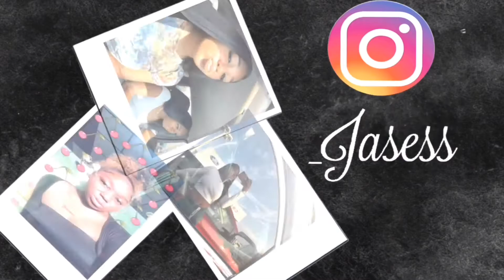I TRIED THE “HOW TO FAKE A LIP FILLER TUTORIAL” BY SNITCHERY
How to: make lips look bigger it really really worked I’m shook @snitchery thank you for your tutorial it change my entire routine